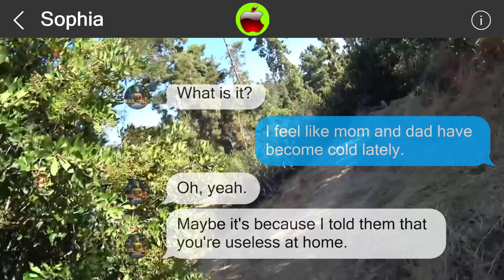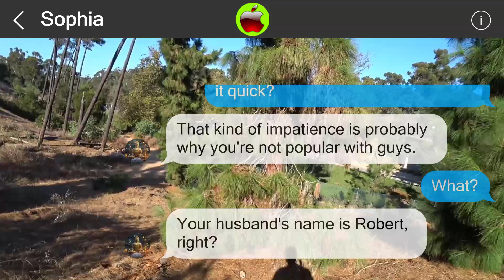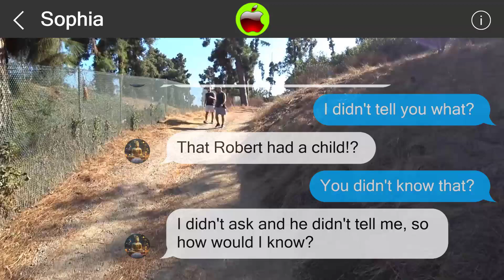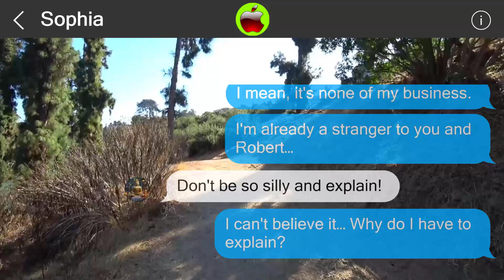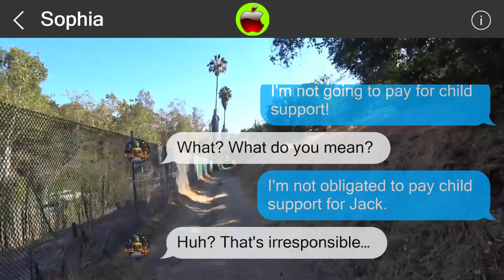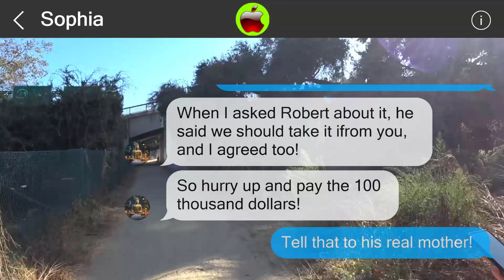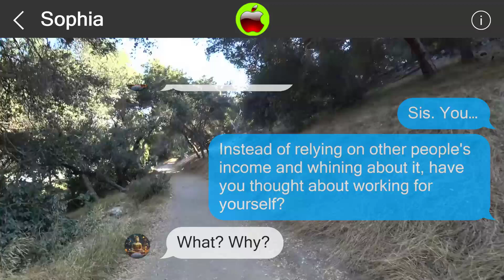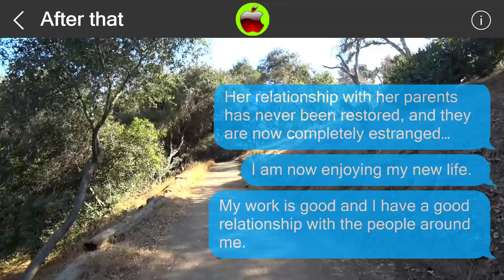Mistakes cannot be undone 851622